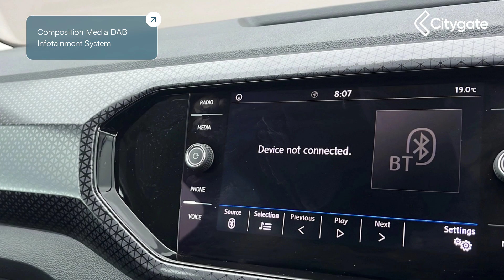Volkswagen T-Cross - SEL 1.0 TSI 115PS 6-speed Manual 5 Door - Citygate Volkswagen Ruislip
Top Vehicle Features:
⭐ 17" Chesterfield Alloy Wheels

Interior:
✅ 2x USB Interface (Ipod/Iphone)
✅ Android Auto / Apple CarPlay / Mirror Link
✅  6 Speakers
✅ Multi-Function Computer
✅ 3 Rear Head Restraints
✅ Reading Lights, Front & Rear x 2 incorporating LED Technology

Exterior:
✅ Roof Rails
✅ SUV

Safety:
✅ Electrically Heated & Adjustable Door Mirrors with Integrated Indicators
✅ Warning - Lights On Buzzer
✅ Manual Coming Automatic Leaving Home Lighting Function
✅ Child Security Locks in the Rear Doors
✅ Lane Assist
✅ Front Assist - Radar Sensor Controlled Distance Monitoring System - City Emergency Braking System & Predictive Pedestrian Protection
✅ ISOFIX Child Seat Preparation for Two Rear Child Seats - Compactable I-Size
✅ 3 Rear Three-Point Seat Belts

Technical:
✅ CO2 (g/km): 113
✅ Standard Euro Emissions: EURO 6
✅ WLTP - CO2 (g/km) - Comb: 137
✅ WLTP - CO2 (g/km) - Comb - TEH: 142
✅ WLTP - CO2 (g/km) - Comb - TEL: 137
✅ Camshaft: DOHC
✅ Catalytic Convertor: Yes
✅ CC: 999
✅ Cylinder Layout: IN-LINE
✅ Cylinders: 3
✅ Engine Layout: FRONT TRANSVERSE
✅ Fuel Delivery: TURBO DIRECT INJECTION
✅ Gears: 6 SPEED
✅ Number of Valves: 12
✅ Transmission: MANUAL
✅ WLTP - MPG - Comb - TEH: 44.8
✅ WLTP - MPG - Comb - TEL: 46.3
✅ Alternative Fuel Qualifying: No
✅ Badge Engine CC: 1.0
✅ Badge Power: 115
✅ Coin Description: TSI 115
✅ Coin Series: SEL
✅ Generation Mark: 1
✅ Service Interval Mileage: 10000
✅ Special Edition: No
✅ Special Order: No
✅ Engine Power (BHP): 115
✅ Engine Power (KW): 85
✅ Engine Torque (LBS.FT): 148
✅ Engine Torque - MKG: 20.4
✅ Engine Torque (NM): 200
✅ Engine Torque (RPM): 2000
✅ Top Speed (MPH): 120
✅ Emissions Test Cycle: WLTP
✅ Alloys?: Yes
✅ Space Saver?: No
✅ Tyre Size Front: 205/55 R17
✅ Tyre Size Rear: 205/55 R17
✅ Tyre Size Spare: TYRE REPAIR KIT
✅ W...